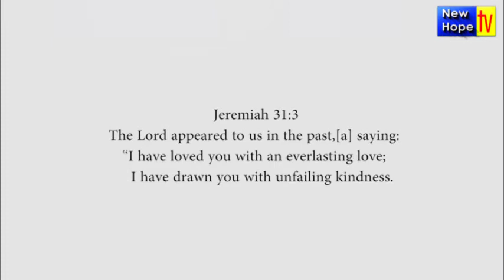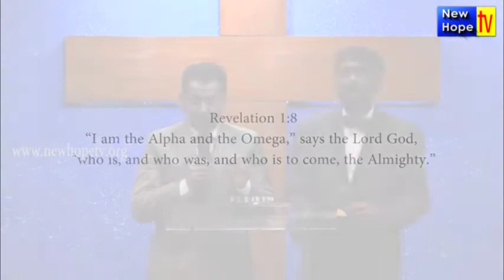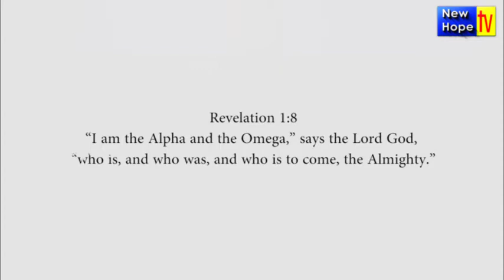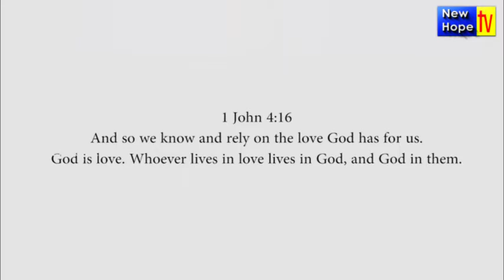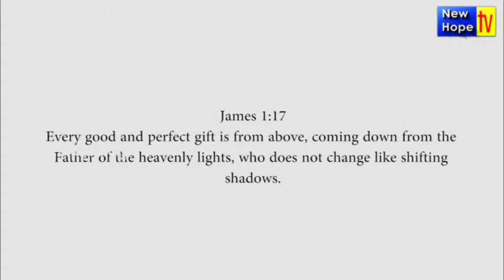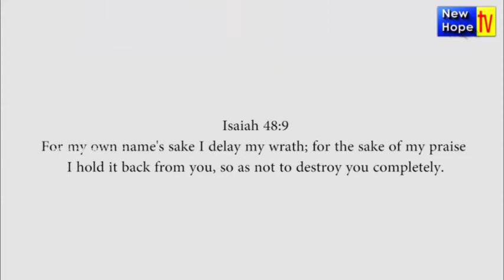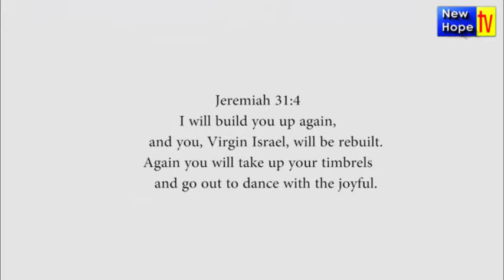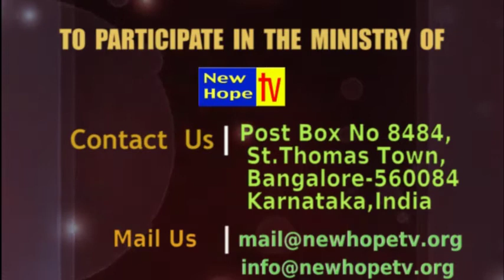Love (Part - 1) - By Pr. Godwin Robert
Pr. Godwin Robert, speaking in this program about the Love of God.